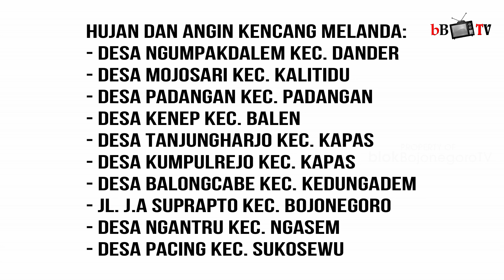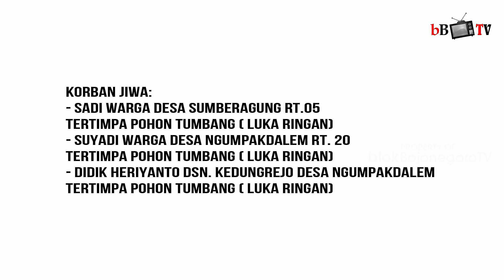PANGGUNG MAULID NABI ROBOH DISAPU ANGIN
Musim penghujan ini Kabupaten Bojonegoro harus ekstra waspada, karena angin kencang masih saja terjadi di beberapa wilayah.

Apabila kemarin Minggu balai desa roboh diterpa angin kencang, Senin (25/11/2019) ini angin kencang juga terjadi di beberapa titik Kabupaten Bojonegoro.

Seperti Desa Ngumpakdalem Kec. Dander, Desa Mojosari Kec. Kalitidu, Desa Padangan Kec. Padangan, Desa Kenep Kec. Balen.

Angin juga terjadi di Desa Tanjungharjo, Desa Kumpulrejo Kec. Kapas, Desa Balongcabe Kec. Kedungadem, dan Jalan J.A Suprapto Kec. Bojonegoro.

Selain itu juga Desa Ngantru Kec. Ngasem, Desa Pacing Kec. Sukosewu.

Angin kencang yang terjadi hari ini juga merusak rumah warga, selain itu juga terjadi pohon tumbang yang melukai warga.

Hujan dan Angin Kencang Melanda:
- Desa Ngumpakdalem Kec. Dander
- Desa Mojosari Kec. Kalitidu
- Desa Padangan Kec. Padangan
- Desa Kenep Kec. Balen
- Desa Tanjungharjo Kec. Kapas
- Desa Kumpulrejo Kec. Kapas
- Desa Balongcabe kec. Kedungadem
- Jl. J.A Suprapto Kec. Bojonegoro
- Desa Ngantru Kec. Ngasem
- Desa Pacing Kec. Sukosewu

Dampak:
Data kerusakan sementara :
- Beberapa rumah warga mengalami kerusakan di Perumahan Puri Asri Dander
- Rumah Rusak Berat : 2 unit
  1. Fathur Rohman, Rt. 02 Desa Kenep Kec. Balen
  2. Winarmi, Rt. 02 Desa Kenep Kec. Balen
- Rumah Rusak Sedang : 1 unit
  Masih proses pendataan Kec. Kapas
- Rumah Rusak Ringan : 5 unit
  3 unit Masih proses pendataan kec. Kapas
  1 unit masih proses pendataan kec. Ngasem
  Sdr. Cuk Ransasi, Rt. 02 Rw. 01 Desa Pacing Kec. Sukosewu

- Pohon tumbang di Desa Ngumpakdalem kec. Dander
- Pohon tumbang di Desa mojosari kec. Kalitidu
- Pohon tumbang di Desa Padang kec. Padangan
- 2 unit warung di Sebelah Smp 2 Balen
- Pohon tumbang di Desa Balongcabe Kec. Kedungadem
- Pohon tumbang di Jl. J.A Suprapto kec. Bojonegoro

- Korban jiwa:
  1. Sadi warga Desa sumberagung rt.05 tertimpa pohon tumbang ( Luka Ringan)
  2. Suyadi warga Desa ngumpakdalem rt. 20 tertimpa pohon tumbang ( Luka Ringan)
  3. Didik Heriyanto Dsn. Kedungrejo desa ngumpakdalem tertimpa pohon tumbang ( Luka Ringan)

Update berita lengkap di atau Klik link medsos resmi bB